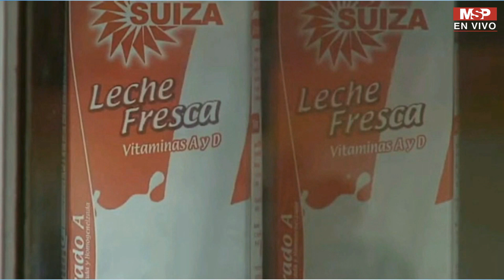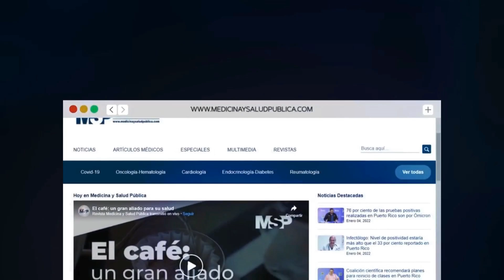Detectan primer caso de sublinaje BA.2 en Puerto Rico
EnVivo I Un terremoto de magnitud 6,2 golpeó el norte de la isla de Sumatra, en Indonesia.

-Niños que crecen en un entorno en el que se fuma, tienen mayor riesgo de padecer ansiedad, depresión y trastorno por déficit de atención.

-Lanzan en Puerto Rico certificación para mejorar producción de leche.

-Refugiados ucranianos, entre ellos muchas mujeres y niños, se preparan para pasar la noche en una estación de tren de Polonia.